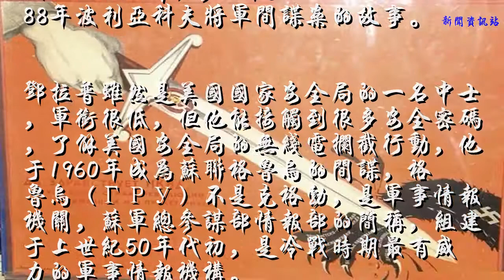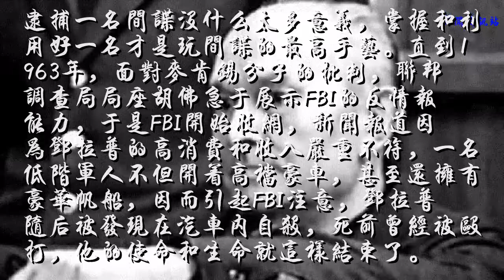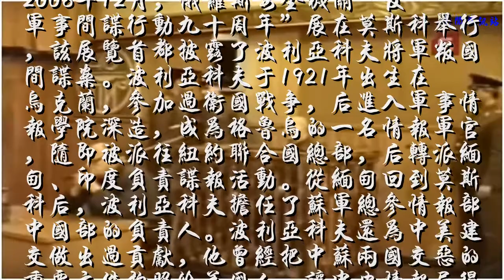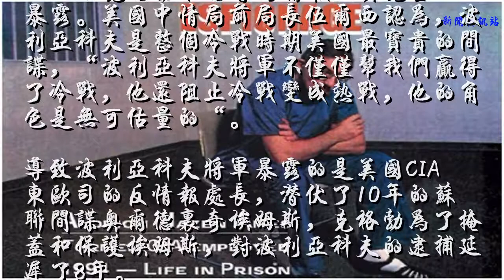完美特工之死：这名苏联少将为美国潜伏26年，冷战最成功间谍！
本文作者：尘封的间谍
也许你觉得太阴谋论，但情报战争就是如此，很多秘密需要掩盖，也许在几十年后才能揭开真相，或者永远不知道真相，我们来说个发生在1963年的间谍邓拉普（Jack Dunlap），以及1988年波利亚科夫将军间谍案的故事。

邓拉普虽然是美国国家安全局的一名中士，军衔很低，但他能接触到很多安全密码，了解美国安全局的无线电拦截行动，他于1960年成为苏联格鲁乌的间谍，格鲁乌（ГРУ）不是克格勃，是军事情报机关，苏军总参谋部情报部的简称，组建于上世纪50年代初，是冷战时期最有威力的军事情报机构。

在格鲁乌的莫斯科总部，有个潜伏更深的美国间谍，他提供了格鲁乌在美国招募间谍的详细名单，其中就有邓拉普。不过，负责调查的联邦调查局（FBI）没有立即逮捕邓拉普，而是利用他向苏联继续提供假情报。一是为了保护自己的高价值间谍，二是可以用假情报迷惑对方，这是冷战时期间谍案的最常用做法。
逮捕一名间谍没什么太多意义，掌握和利用好一名才是玩间谍的最高手艺。直到1963年，面对麦肯锡分子的批判，联邦调查局局座胡佛急于展示FBI的反情报能力，于是FBI开始收网，新闻报道因为邓拉普的高消费和收入严重不符，一名低阶军人不但开着高档豪车，甚至还拥有豪华帆船，因而引起FBI注意，邓拉普随后被发现在汽车内自杀，死前曾经被殴打，他的使命和生命就这样结束了。

而那位在格鲁乌潜伏更深的美国间谍，于1980年后失联，直到1988年2月，美国总统里根访苏，向戈尔巴乔夫提出，希望交换这名间谍。但美国方面被告知这名间谍已在3个月前被克格勃（KGB）秘密处决，他就是格鲁乌的一名将军，波利亚科夫，他为美国潜伏了26年。

2008年12月，俄罗斯安全机关“反军事间谍行动九十周年”展在莫斯科举行，该展览首都披露了波利亚科夫将军叛国间谍案。波利亚科夫于1921年出生在乌克兰，参加过卫国战争，后进入军事情报学院深造，成为格鲁乌的一名情报军官，随即被派往纽约联合国总部，后转派缅甸、印度负责谍报活动。从缅甸回到莫斯科后，波利亚科夫担任了苏军总参情报部中国部的负责人。波利亚科夫还为中美建交做出过贡献，他曾经把中苏两国交恶的重要文件拍照给美国人，让中央情报局得到了关于中苏关系的翔实资料，这直接促进了中美关系的缓和。

波利亚科夫被西方称为“最成功的间谍”，先后出卖了19名为苏联服务的外国间谍和150多名格鲁乌特工的名单，导致1500名克格勃和格鲁乌情报人员完全暴露。美国中情局前局长伍尔西认为，波利亚科夫是整个冷战时期美国最宝贵的间谍，“波利亚科夫将军不仅仅帮我们赢得了冷战，他还阻止冷战变成热战，他的角色是无可估量的“。
导致波利亚科夫将军暴露的是美国CIA东欧司的反情报处长，潜伏了10年的苏联间谍奥尔德里奇埃姆斯，克格勃为了掩盖和保护埃姆斯，对波利亚科夫的逮捕延迟了8年。